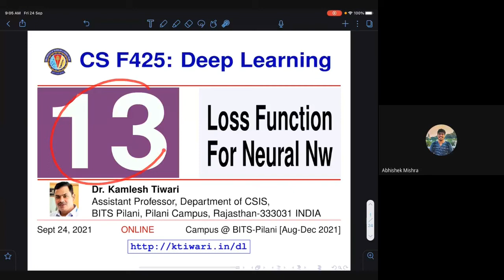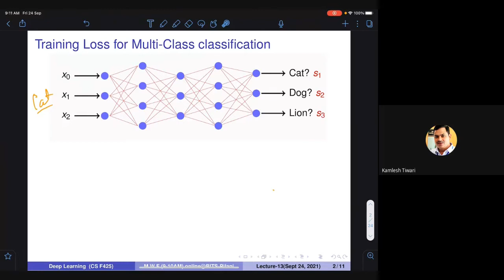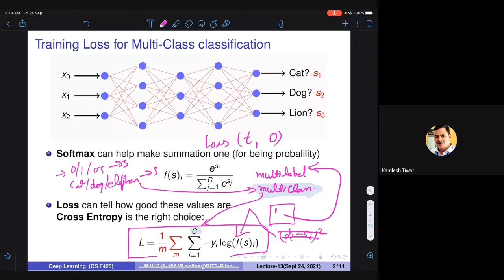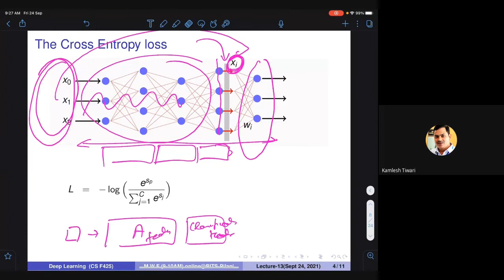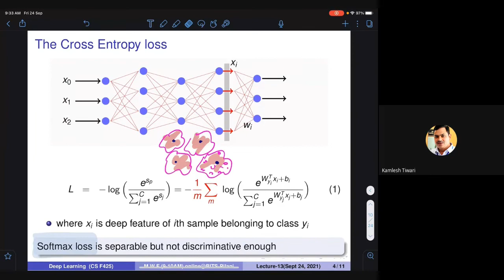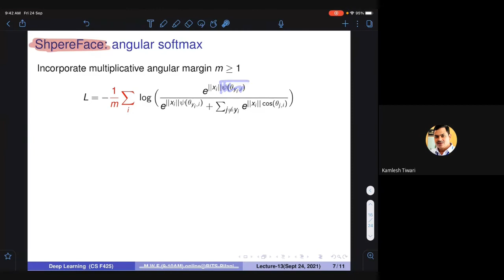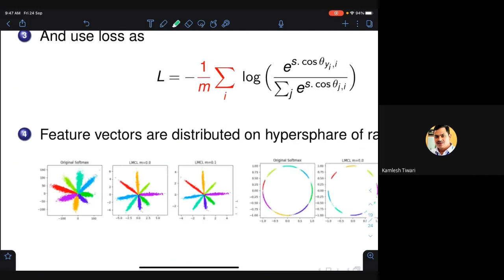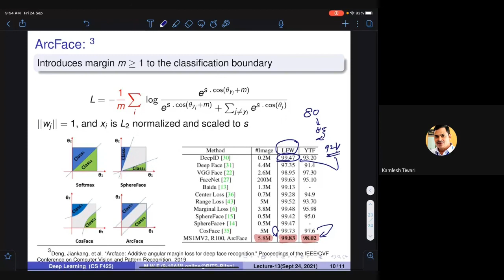BITS-DeepLearning2021-Lecture-13: Loss Functions for Neural Networks